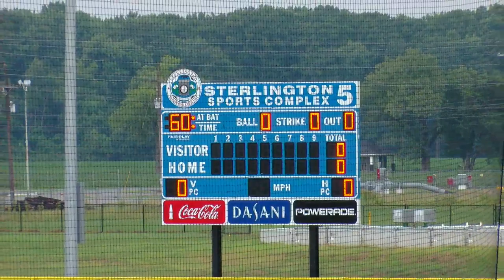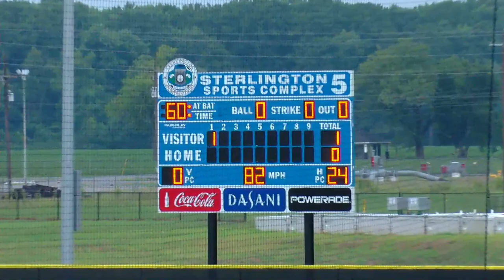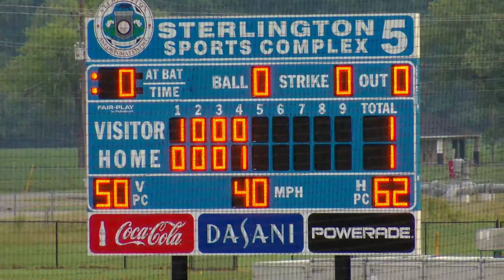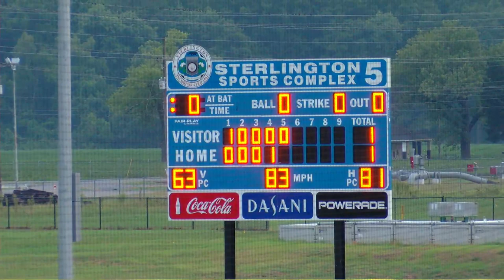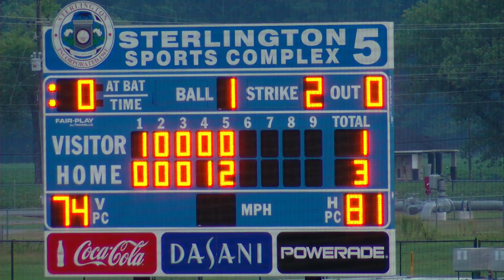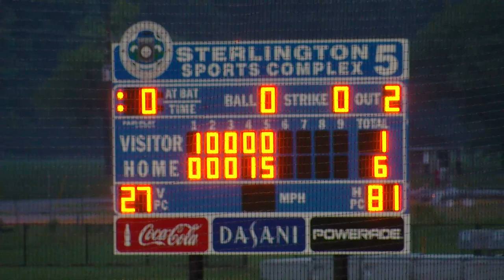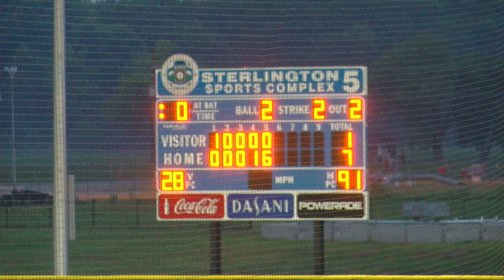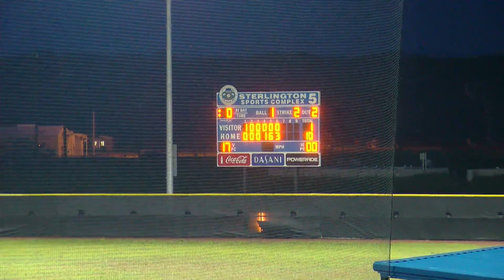Dixie Majors World Series 2018: Tennessee vs Alabama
Sterlington Sports Complex - July 28th 2018.
Dixie Majors World Series: Tennessee vs Alabama